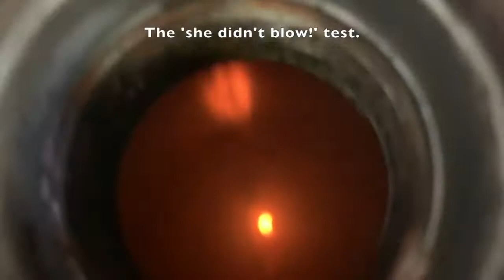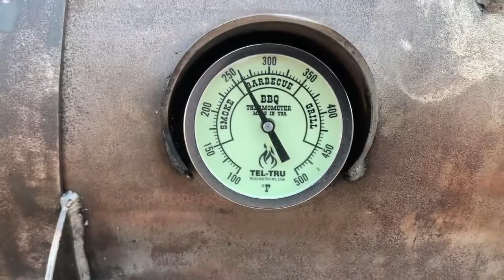Complete Patio Reverse Flow Offset Smoker Build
From start to end, a time lapse build of a patio reverse flow smoker built entirely from sourced scrap metal. I'm not an engineer or boiler maker by any means & this is the first big project using a new mig welder, so no, its not perfect. but its mine :)